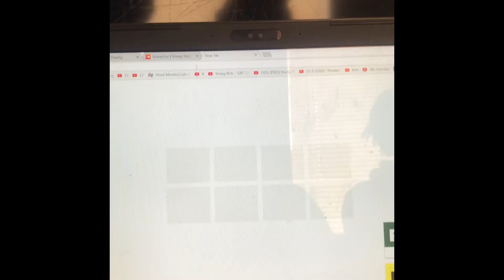I'm Back !!!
Heart My Tracks
REPOST THEM BITCHES
TAPINWITJAY
Just A Yung Niqqa Boutta Make It